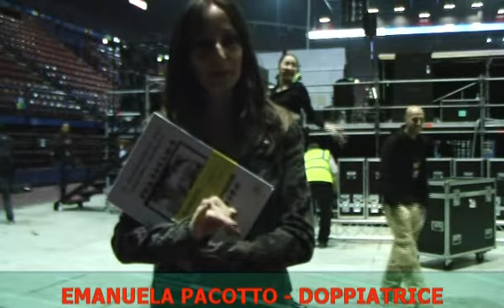JAPAN ANIME LIVE - Backstage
E' tutta un'altra storia!
Uno spettacolo giapponese, con attori giapponesi, che recitano in giapponese, con il loro modo di esprimersi...
Un'esperienza e una carica di energia incredibile...
Un grande, grande evento!